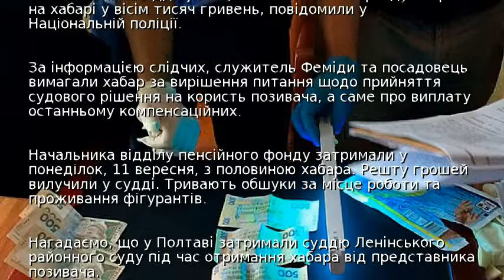На Закарпатті викрили суддю-хабарника